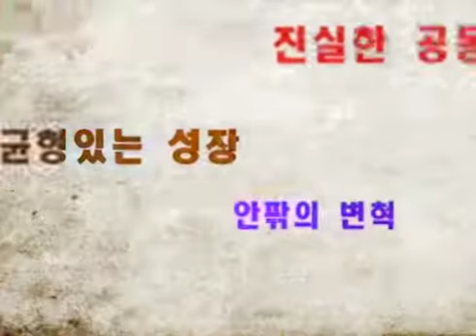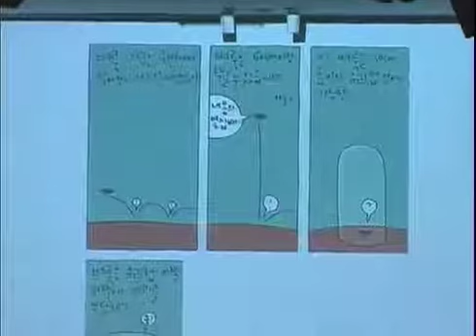예수를 만난 사람들04_베드로-피곤한 일상의 삶 속에서 | 김형국 목사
만남의 순간, 넷. 베드로

아무 의미 없이 바쁘고 피곤한 당신을 만난다
_지칠 대로 지친 일상 속의 당신
‘내가 누구지? 내 가치는 도대체 뭘까? 어떻게 살아야 할까?’ “이렇게 사는 게 전부는 아닌 것 같은데… 지쳐만 가네요.” “쳇바퀴 도는 일상이 풍성하고 황홀한 삶으로? 음… 그게 말이 되나요?”

관련서적
'만나지 않으면 변하지 않는다.'